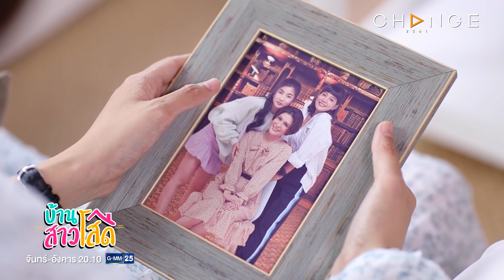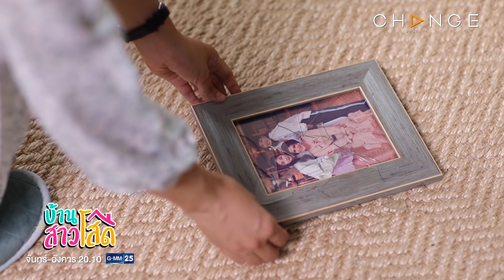บ้านสาวโสด - ถ้าพี่ไล่ผม แล้วพี่จะอยู่กับใคร [Highlight]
บ้านสาวโสด EP.9
ทุกวันจันทร์ - อังคาร เวลา 20.10 น.